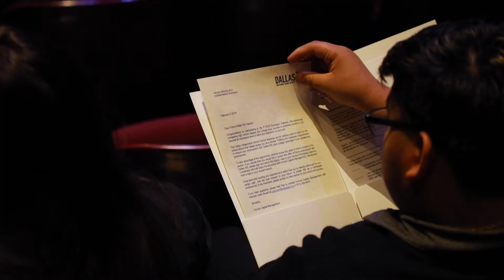P-TECH/ECHS Overview | 2021